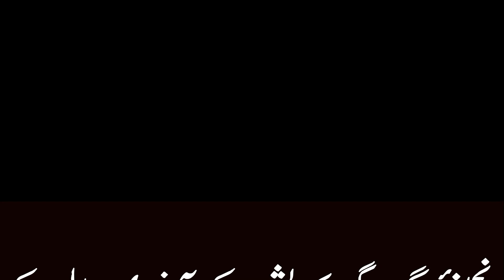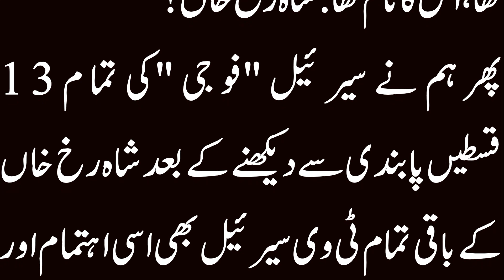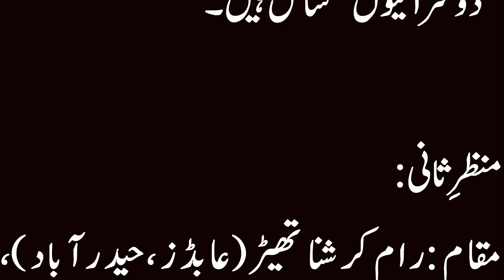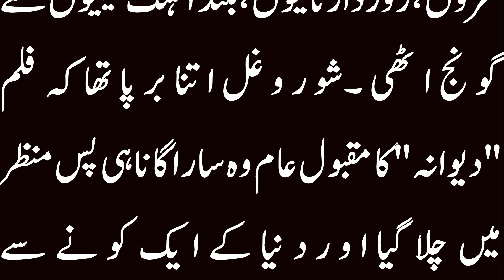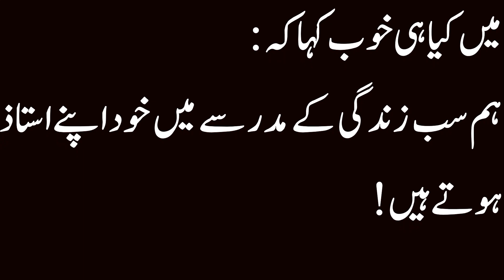بالی ووڈ کنگ خان کا تابناک دور منفرد فلمیں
Aslam-U-Alaikum watchers.
Welcome to the "Hamari Kahani89," friends. We are uploading moral tales in Urdu, stories that teach lessons, Sabaq Amoz kahaniya, akhlaqi kahaniya, Islamic kahaniya,  Political kahaniya, and numerous other tales. My intention when I started this channel was to provide you with the best value and time-saving content. We are committed to providing you with valuable and useful content. We have a wide range of stories for families of all ages, especially those with young children. If you enjoy our efforts, we would greatly appreciate it.
• Make sure to sign up for History-Info Stories.
Voice and Modifying: Sher Azam
Presenting: Events Stories
hamarikahani89
The channel totally denies criminal ways of behaving and likes to submit to all YouTube rules. Besides, prepare yourself for everything I'm going to say to you - I change all of the stories myself, I comply with the rules and rules of YouTube, and I set the establishment with the assumption of free music from the YouTube library. I'm an essayist in the Shina language and I express my charming words in a particular way.
I take appropriate pictures from Google for the heavenliness of the accounts, so I express because of examination very much...
Hamari Kahani...